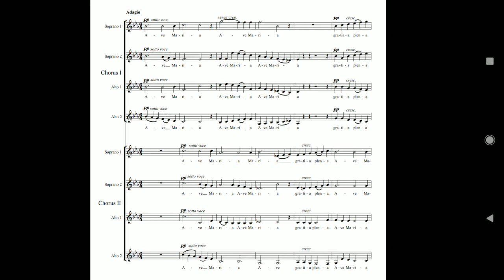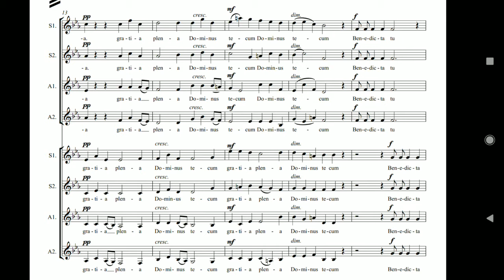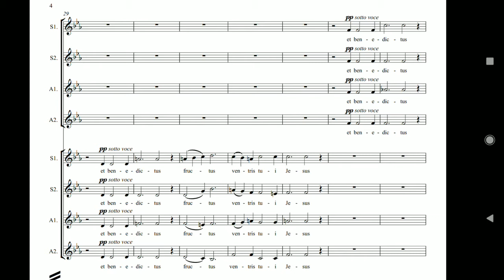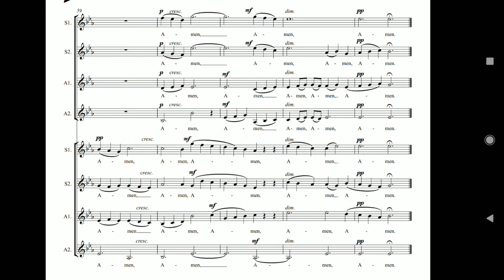"Ave Maria" (Practice Track) - Choir 1 A2